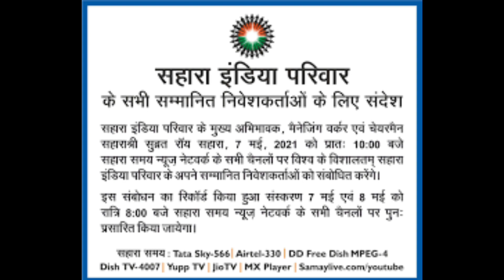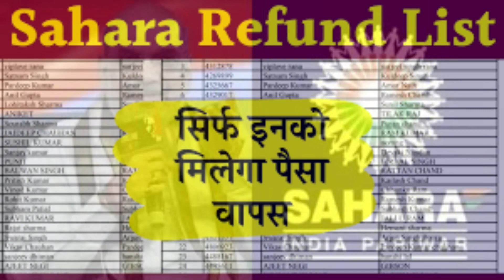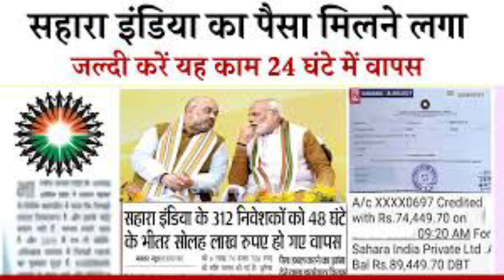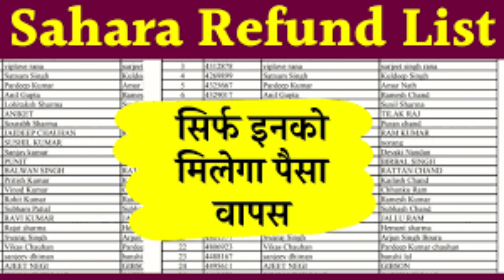बीसी सखी को मिला सहारा में फंसा पैसा निकलवाने का काम मिलेगा ज्यादा मानदेय